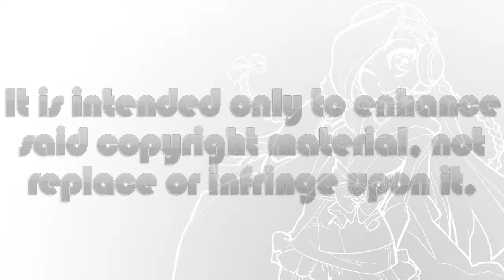iStalk 3/16/17 - Utawarerumono, Kodansha, Junji Takeda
Today, Utawarerumono: Mask of Deception English subtitled trailer released, Kodansha USA releases some manga digitally and Junji Takeda to perform ending theme for Warau Salesman.